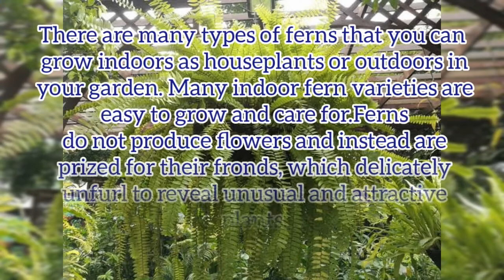80+ Ferns varieties || Fern identification || Fern species ||Pinkish Paradise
80+ Ferns varieties || Fern identification || Fern species ||Pinkish Paradise

 ROSY AUSTRALIAN MAIDENHAIR FERN
ATHYRIUM NIPONICUM ‘RED URSULA’S FERN’
PTERIS ARGYREAE ‘SILVER BRAKE FERN’
ATHYRIUM BRANFORD BEAUTY FERN
ATHYRIUM FILIX-FEMINA ‘LADY IN RED FERN’ ATHYRIUM FILIX-FEMINA ‘FRIZELLIAE’ TATTING FERN’ HEMIONITIS ARIFOLIA ‘HEART FERN’ CHEILANTHES COVILLEI ‘COVILLEI’S LIP FERN’ PSILOTUM NUDUM ‘WHISK FERN’ PLATYCERIUM BIFURCATUM ‘STAGHORN FERN’ PTERIS EVERGEMIENSIS SILVER LACE FERN PTERIS ALBOLINEATA ‘CRETAN BRAKE FERN’ PTERIS QUADRIAURITA ‘TRICOLOR FERN’ PTERIS CRETICA ‘MAYII’ [MOONLIGHT FERN] HUMATA TYERMANNII [RABBIT’S FOOT FERN] ADIANTUM RADDIANUM ‘MAIDEN HAIR FERN’ ADIANTUM TENERUM ‘ROSY MAIDEN HAIR FERN’ ADIANTUM PEDATUM ‘MAIDENHAIR FERN’ ASPARAGUS DENSIFLORUS ‘MYERS FERN’ ASPARAGUS SETACEUS ‘LACE FERN’ ASPARAGUS MEYERI ‘FOX TAIL FERN’ MICROSORUM MUSIFOLIUM ‘CROCODILE FERN’ ASPLENIUM ANTIQUUM ‘VICTORIA FERN’ ASPLENIUM ANTIQUUM ‘HURRICANE FERN’ ASPLENIUM ANTIQUUM ‘LESLIE FERN’ ASPLENIUM NIDUS ‘CRISSIE FERN’ ASPLENIUM ANTIQUUM ‘OSAKA FERN’ ASPLENIUM NIDUS ‘COBRA FERN’ ASPLENIUM NIDUS ‘BIRD’S NEST FERN’ ASPLENIUM NIDUS ‘CRISPY WAVE FERN’ ASPLENIUM SCOLOPENDRIUM ‘HART’S TONGUE FERN’ ASPLENIUM SCOLOPENDRIUM ’AUGUSTIFOLIA’ ASPLENIUM PARVATI – MOTHER FERN AGLAOMORPHA CORONAS ‘SNAKE LEAF FERN’ AGLAOMORPHA HERACLEA FERN DORYOPTERIS NOBILIS FERN DORYOPTERIS LUDENS FERN DORYOPTERIS CORDATA ‘ANTENNA FERN’ DORYOPTERIS PEDATA ‘DIGIT FERN’ DORYOPTERIS CONCOLOR FERN KRULVAREN NEPHROLEPIS EXALTATA ‘BOSTON FERN’ ARACHNIODES SIMPLICIOR ‘EAST INDIAN HOLLY FERN’ ARACHNIODES SIMPLICIOR VARIEGATED ‘EAST INDIAN HOLLY FERN’ PALLAEA FALCATA ‘SICKLE FERN’ PALLAEA ROTUNDIFOLIA ‘BUTTON FERN’ NEPHROLEPIS OBLITERATA ‘KIMBERLY QUEEN FERN’ NEPHROLEPIS CORDIFOLIA ‘LEMON BUTTON FERN’ NEPHROLEPIS EXALTATA ‘GOLDEN FERN’ NEPHROLEPIS EXALTATA ‘FLUFFY RUFFLES FERN’ SELAGINELLA KRAUSSIANA ‘FROSTY FERN’ BLECHNUM BRASILIENSE ‘VOLCANO’ - RED BRAZILIAN TREE FERN’ BLECHNUM GIBBUM ‘SILVER LADY FERN’ BLECHNUM GIBBUM ‘DWARF TREE FERN’ BLECHNUM SPICANT ‘DEER FERN’ BLECHNUM PENNA-MARINA ‘WATER ALPINE FERN’ DOODIA ASPERA ‘ROUGH RUBY FERN’ DOODIA AUSTRALIS ‘RASP FERN’ CYRTOMIUM FORTUNEI ‘CLIVICOLA FERN’ BOLBITIS HEUDELOTII ‘AFRICAN WATER FERN’ PHLEBODIUM AUREUM ‘BLUE STAR FERN’ MICROSORUM DIVERSIFOLIUM ‘KANGAROO PAW FERN’ POLYSTICHUM TSUS-SIMENSE ‘KOREAN ROCK FERN’ DIDYMOCHLAENA TRUNCATULA ‘MAHOGANY FERN’ MICROSORIUM PTEROPUS ‘JAVA FERN’ ADIANTUM ALEUTICUM VAR. SUBPUMILUM ‘FIVE-FINGERED FERN’ POLYSTICHUM MUNITUM ‘SWORD FERN’ WATERVELVET FAIRY MOSS ‘MOSQUITO FERN’ ASPLENIUM BULBIFERUM FERN OSMUNDA CINNAMOMEA ‘CINNAMON FERN’ RED OAK JAPANESE BOSTON FERN LYCOPODIUM ‘TASSEL FERN’ MATTEUCCIA STRUTHIOPTERIS ‘OSTRICH FERN’ POLYSTICHUM MAKINOI ‘MAKINOI’S HOLLY FERN’ POLYSTICHUM VESTITUM ‘PRICKLY SHIELD FERN’ POLYPODIUM GLYCYRRHIZA ‘LICORICE FERN’ CHINESE LADDER BRAKE FERN PTERIDIUM AQUILINUM ‘BRACKEN FERN’ ANGIOPTERIS EVECTA ‘GIANT KING FERN’ AUSTRALIAN TREE FERN DICKSONIA ANTARTICA TREE FERN